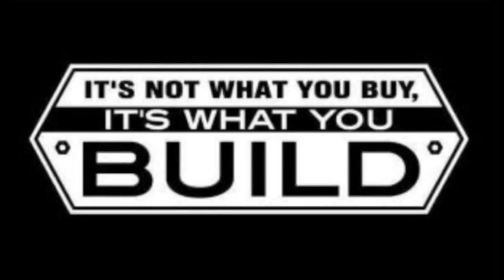1941 Chevy Truck Restomod, Elongate the holes on the bed mounts, mounting the bed